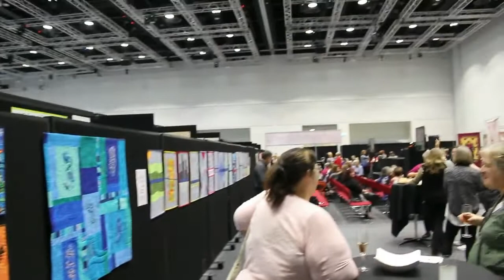AMQ Festival Wrap up 2018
A brief wrap up of Australian Machine Quilting Festival held September 2018. Thanks for all the memories! You are all awesome...